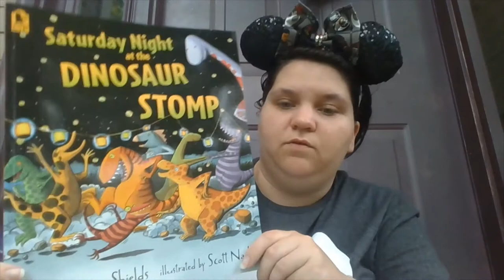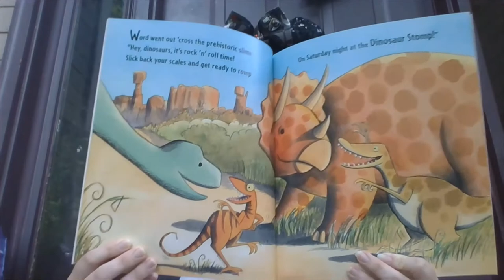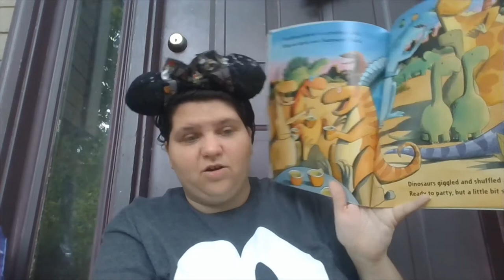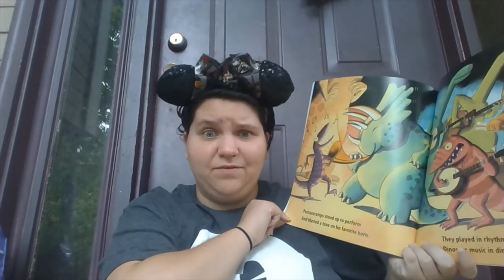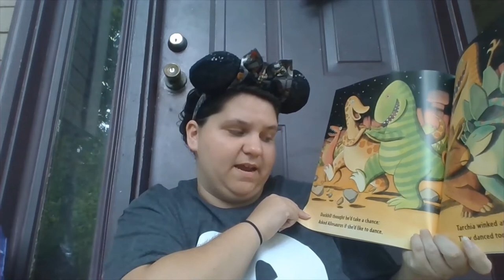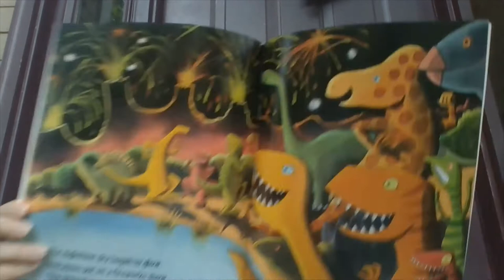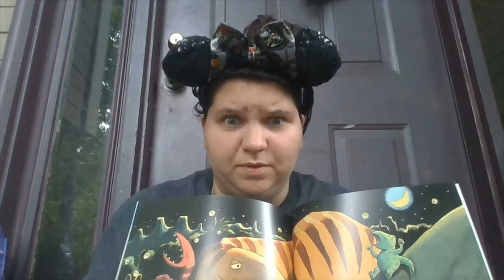Saturday Night at the Dinosaur Stomp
Mrs. McNeese loves dinosaurs...so I bought us a new book!